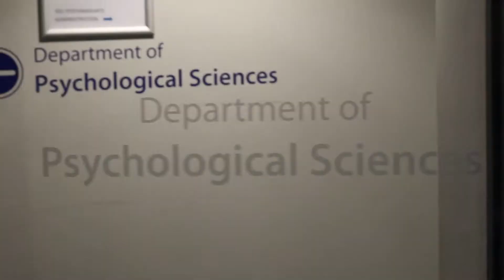A day in the life...Dr Emma Meaburn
As part of Science Week 2017, Dr Emma Meaburn from the Department of Psychological Sciences at Birkbeck gives an insight into a day in the life of a scientist.

I get up at …  6am (or 6.30 am, if I am lucky), when I am woken by my children. The next two hours are a whirl of breakfast, loudness, finding lost shoes, cajoling, cuddles and probably some light bribery before I leave the house at 8.15am. I drop the youngest child off at nursery on my way to the train station, and typically arrive at Birkbeck by about 9.30am.

My research … looks at the genetic contributions to individual differences in psychological traits and disorders. We all differ, and I am interested in how these differences are influenced by differences in our DNA and how the information stored in our DNA is used.

I teach on … the BSc Psychology degree program, where I co-convene and co-teach a large first year ‘Research Methods’ module that provides psychology students with a basic grounding in the principles of experimental design and statistics. Undergraduate students can sometimes be surprised that research methods form a core element of the program, and we work hard to make it accessible and relevant to the students’ current knowledge and career aspirations. I also teach on the final year “Genetics and Psychology” optional module. This is always enjoyable as I get to talk about my own research findings and that of my colleagues, and expose the students to the newest methods and insights from the field of behavior genetics.

I am also responsible for … quite a few things!  Broadly, my job falls into three categories; research, teaching and service.  As part of my research activities I am responsible for running a lab and the admin that comes with it; writing ethics applications; PhD student supervision, training and mentorship; securing funding (writing and revising grant applications); dissemination of my research via conference attendance, giving invited talks, publishing my work in peer reviewed articles and public engagement activities. Behavior genetics is a fast-paced field, and I stay informed about new developments and methods as best I can by reading the literature, speaking to colleagues and collaborators, organizing and attending conferences and (occasionally) training workshops.

I also peer review grants and manuscripts; supervise undergraduate (about four per year) and graduate student research projects (about two per year); sit on the academic advisory board and postgraduate research committee, and I am a member of the management committee of the University of London Centre for Educational Neuroscience, which provides a unified research environment for translational neuroscience.

My typical day … doesn’t really exist! One of the best aspects of academic life is that each day is different.

If I am teaching in the evening, typically I will meet with my PhD students (or project students) in the morning where we discuss the past week’s progress, go over new results and edits of conference abstracts and manuscript drafts. Then there is at least an hour of email and admin tasks such as paying invoices, tracking lost lab orders, or hurriedly writing a PhD application, before heading to the gym for an hour of ‘me’ time. I’ll then undo all my hard work by grabbing a hearty lunch from one of the many fantastic food places around Birkbeck, before attending a departmental seminar or journal club. That leaves me with a couple more hours to squeeze in research and research admin before preparing for the evening’s class. Once the class is over (at about 8.30pm), I head back to my office for 30 minutes of emails before catching the tube home. All being well, I’ll get home around 9.30/10pm, check on my (mostly) sleeping family, and do 30 minutes of life chores before collapsing into bed.

I became a scientist… because I had always loved science and by my late teens I had developed a keen interest in what was then known as the “Nature Versus Nurture’ debate. I think this interest was sparked by my own experiences and reflections as a fostered child (I was separated from my biological parents at six months of age), and when I finally studied genetics as an undergraduate student in human biology at King’s College London, my mind was made up – I was going to be a geneticist!

My greatest professional achievement… has been establishing myself as a research active academic and developing my own research program, in a field where academic positions at renowned institutions like Birkbeck are few and far between and competition is fierce. I get to work in a research field that is dynamic, challenging and interesting, and in a supportive, autonomous and friendly environment.